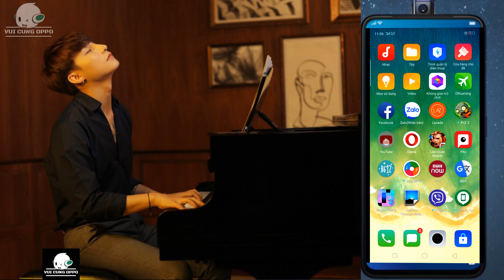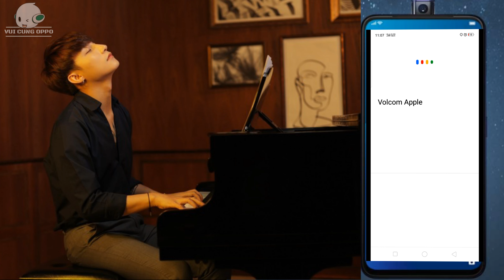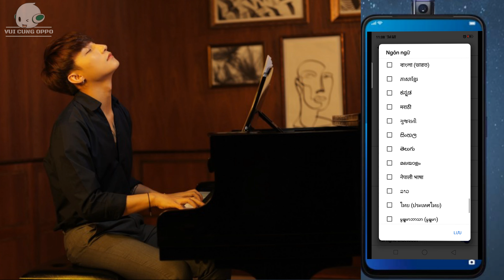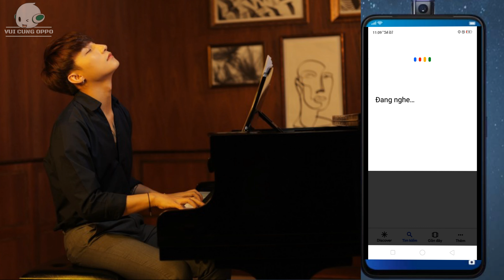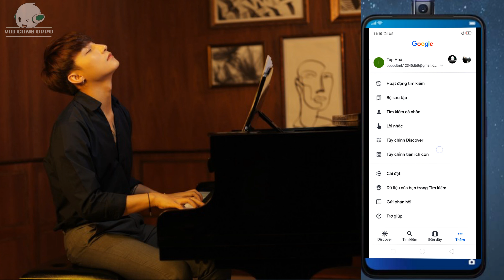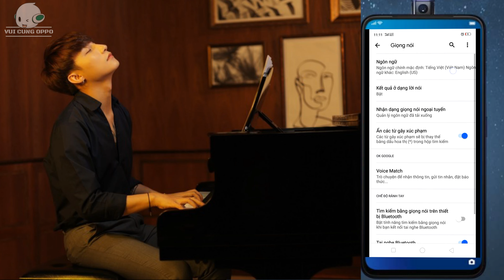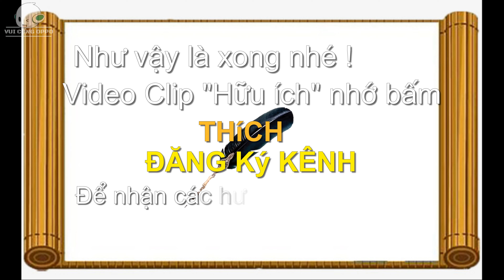Youtube lỗi không tìm kiếm được bằng giọng nói | Can't search by voice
👉 Lỗi không tìm kiếm được bằng giọng nói trên Youtube, Hoặc google bạn cứ yên tâm đã có cách khắc phục ở trên, chúng ta cùng nhau làm theo hướng dẫn nhé !...
*** Trung Tâm Bảo Hành Oppo An Giang
📺Địa Chỉ : 204A Trần Hưng Đạo, P. Mỹ Bình, Thành phố Long Xuyên, An Giang, Việt Nam
👉Địa Chỉ Trung tâm CSKH OPPO :
1. Trung Tâm CSKH_OPPO - Service Center HCM 1
 Tầng trệt, tòa nhà Tổng công ty Bến Thành, số 27 Nguyễn Trung Trực, Phường Bến Thành, Quận 1, TP.HCM(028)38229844
2. Trung Tâm CSKH OPPO - Service Center Hà Nội 1
 Lầu 5, Tòa nhà 148, 148 Hoàng Quốc Viêt, Quận Cầu Giấy, TP.Hà Nội (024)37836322
3. Trung Tâm CSKH OPPO - Service Center Cần Thơ
 Lầu 5, Tòa nhà STS, số 11B Đại lộ Hòa Bình, Phường Tân An, Quận Ninh Kiều, TP. Cần Thơ(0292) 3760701
4. Trung Tâm CSKH OPPO - Service Center Đà Nẵng
 Lầu 10, Toà nhà Thành Lợi, Số 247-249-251 Nguyễn Văn Linh, Phường Vĩnh Trung, Quận Thanh Khê, TP. Đà Nẵng(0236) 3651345
5. Trung Tâm CSKH OPPO - Service Center Hải Phòng
 Lầu 7, Toà nhà Catbi Plaza, số 1 Lê Hồng Phong, Quận Ngô Quyền, TP Hải Phòng (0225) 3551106 .
7. Trung Tâm CSKH OPPO - Service Center Biên Hòa
 Lầu 1, Tòa nhà NK, 208D Phạm Văn Thuận, Phường Tân Tiến, TP. Biên Hòa, Tỉnh Đồng Nai
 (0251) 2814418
9. Trung Tâm CSKH OPPO - Service Center Vinh
 Lầu 7, Tháp A, số 7 Quang Trung, TP.Vinh, Nghệ An
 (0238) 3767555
10. Trung Tâm CSKH OPPO - Service Center Bình Dương
 Lầu 3, Tòa nhà Becamex, 230 đại lộ Bình Dương, Phường Phú Hoà, TP.Thủ Dầu Một, Tỉnh Bình Dương
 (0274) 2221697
14. Trung Tâm CSKH OPPO - Service Center An Giang
 Lầu 1, Tòa nhà HT, 204A Trần Hưng Đạo, Phường Mỹ Bình, TP.Long Xuyên, Tỉnh An Giang
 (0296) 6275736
15. Trung Tâm CSKH OPPO - Service Center Cà Mau
 Lầu 5, Tòa nhà VNPT, 03 Lưu Tấn Tài, Phường 5, TP.Cà Mau, Tỉnh Cà Mau.
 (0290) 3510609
16. Trung Tâm CSKH OPPO - Service Center Gia Lai
 Tầng trệt, số 73-75 Trần Phú, Phường Tây Sơn, Thành phố Pleiku, Tỉnh Gia Lai
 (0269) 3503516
17. Trung Tâm CSKH OPPO - Service Center Vĩnh Long
 Lầu 3, Tòa nhà ACB, 3 Hoàng Thái Hiếu, Phường 1, TP.Vĩnh Long, Tỉnh Vĩnh Long
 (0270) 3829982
18. Trung Tâm CSKH OPPO - Service Center HCM 2
 Lầu 3, tòa nhà Nam Việt, 261 đường Hoàng Văn Thụ, phường 2, Tân bình
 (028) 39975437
19. Trung Tâm CSKH OPPO - Service Center Hà Nội 2
 Lầu 4, Tòa nhà Hàn Việt, 348 Kim Ngưu (203 Minh Khai), Quận Hai Bà Trưng, TP.Hà Nội
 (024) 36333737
21. Trung Tâm CSKH OPPO - Service Center Nha Trang
 Lầu 8, Tòa nhà Chánh Bổn, 02 Lê Thành Phương, Phường Phương Sài, TP.Nha Trang, Tỉnh Khánh Hòa(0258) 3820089
25. Trung Tâm CSKH OPPO - Service Center Tây Ninh
 Lầu 2, 448 đường 30 tháng 4, Thị Xã Tây Ninh, Tỉnh Tây Ninh
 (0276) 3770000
26. Trung Tâm CSKH OPPO - Service Center Đồng Tháp
 Lầu 2, Tòa nhà ACB, 55 Đặng Văn Bình, Phường 1, TP.Cao Lãnh, Tỉnh Đồng Tháp
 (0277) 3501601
27. Trung Tâm CSKH OPPO - Service Center Vũng Tàu
 Lầu 1, Tòa nhà Edyco, 102A Lê Hồng Phong, Phường 4, TP. Vũng Tàu, Tỉnh Bà Rịa Vũng Tàu
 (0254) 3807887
29. Trung Tâm CSKH OPPO - Service Center Kiên Giang
 Lầu 2, Tòa nhà ACB, 451 Nguyễn Trung Trực, TP.Rạch Giá, Tỉnh Kiên Giang(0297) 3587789
32. Trung Tâm CSKH OPPO - Service Center Tiền Giang
 Lầu 5, Tòa nhà ACB, 139 Nam Kì Khởi Nghĩa, Phường 4, TP. Mỹ Tho, Tỉnh Tiền Giang(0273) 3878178
35. Trung Tâm CSKH OPPO - Service Center HCM 3
 188 Võ Văn Ngân (Nhà sách Nguyễn Văn Cừ) , Phường Bình Thọ, Q.Thủ Đức, TP.HCM
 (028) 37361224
36. Trung Tâm CSKH OPPO - Service Center Long An
 123C Hùng Vương, Phường 2, TP.Tân An, Tỉnh Long An (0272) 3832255
38. Trung Tâm CSKH OPPO - Service Center Sóc Trăng
 Lầu 1, tòa nhà VNPT, số 2 Trần Hưng Đạo, P.2, Sóc Trăng(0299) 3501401
Mở cửa: 08:00-17:30 mỗi ngày, trừ chủ nhật và ngày lễ
39. Trung Tâm CSKH OPPO - Service Center Đà Lạ
 Lầu 1, 67B đường Ba Tháng Hai , Phường 01 , thành phố Đà Lạt , tỉnh Lâm Đồng
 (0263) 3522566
40. Trung Tâm CSKH OPPO - Service Center HCM 4
 Tầng trệt, số 407 Tô Hiến Thành, Phường 14, Quận 10, TP. HCM
41. Trung Tâm CSKH OPPO - Service Point Bạc Liêu
 29B Lê Lợi, Phường 3, Thành phố Bạc Liêu, Tỉnh Bạc Liêu
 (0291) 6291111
VÀ MỘT SỐ TRUNG TÂM KHÁC...